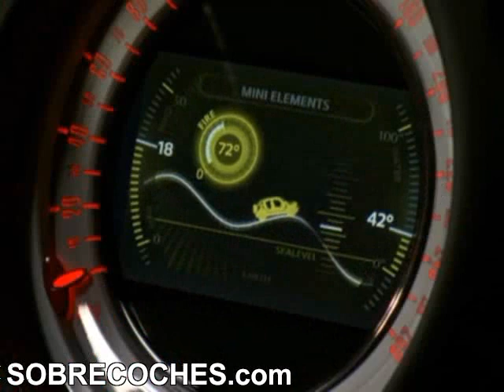MINI Concept Beachcomber (Interior) - SOBRECOCHES.com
Con una longitud aproximada de cuatro metros, el habitáculo del MINI Beachcomber Concept ofrece un alto grado de versatilidad y funcionalidad interior. Dispone de cuatro asientos individuales (MINI Crossman, el modelo de producción en serie, tendrá capacidad para cinco adultos) con desplazamiento longitudinal y respaldos abatibles para aumentar las posibilidades de personalización del espacio interior y adaptarlo a las necesidades de transporte. Puedes ver todos los detalles en SOBRECOCHES.com